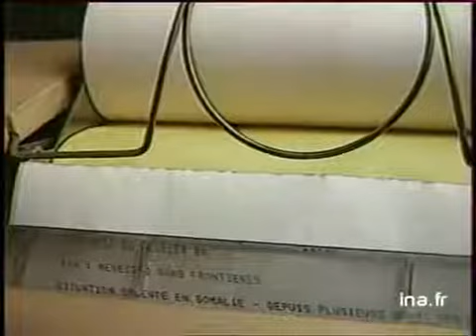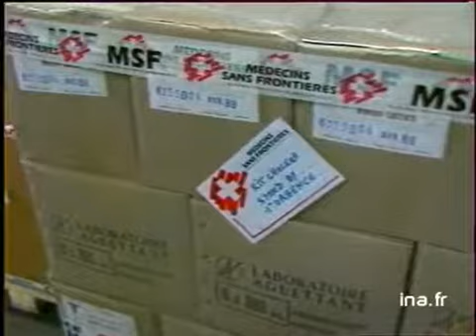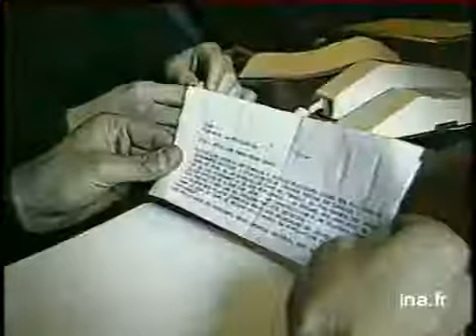Logistique médecin sans frontière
15 decembre 1986
Reportage explicatif sur la logistique de MSF (Médecins sans frontières). On suit la chaîne de travail de cette association.Plans aux bureaux de l'association a paris : pm standard. Pm fichier- RONY Brauman en réunion, dans les bureaux de l'association à Paris,- Interview de Jean-Jacques Bordier (directeur logistique MSF) sur des aéroglisseurs qui sont entreposés dans des hangars à NARBONNE.- Interview de Dominique BARRAUT, anesthésiste qui présente deux malles de détresse.- Extrait d'un film vidéo tourné par l'équipe MSF et montrant une intervention dans les montagnes en Afghanistan, commenté par le docteur Antoine CROUAN. Images d'archive INA